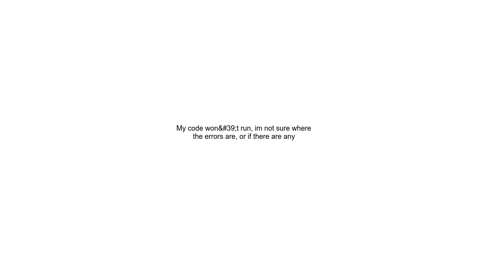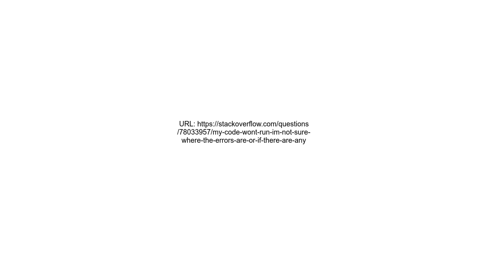My code won&#39;t run, im not sure where the errors are, or if there are any